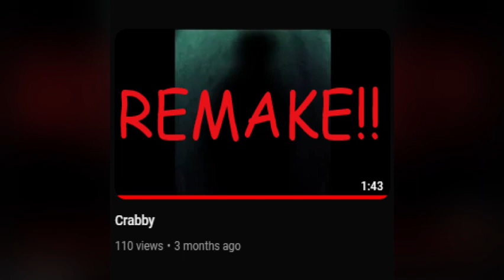Crabby (december remake)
inspired by Graphic Nature
you can find the original worse-sounding version by scrolling down on my videos page :3